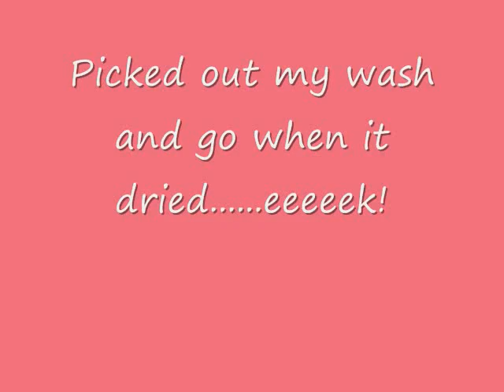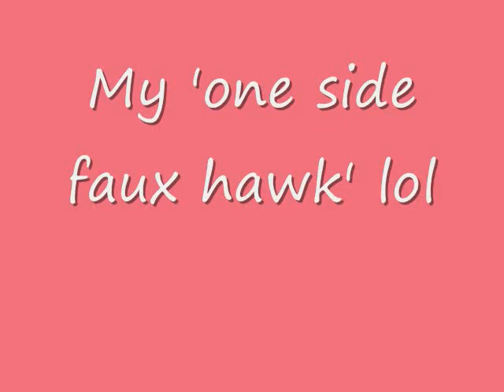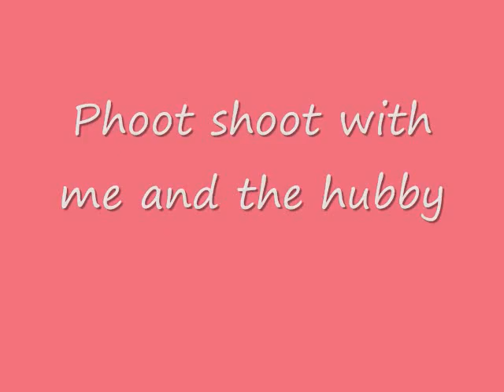My Various Naturally Curly Hairstyles!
Hope you enjoy! And if you have any suggestions of some new styles, I would love to hear it :)

**Ivycharlaine's ONLINE "favorite products" store: